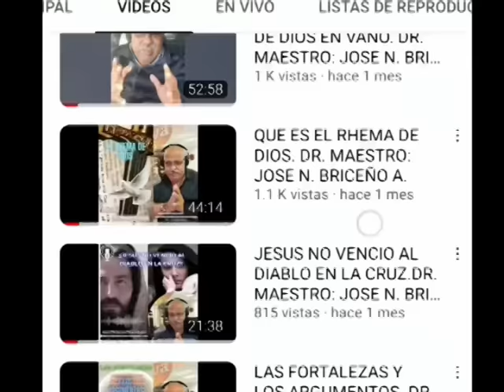¿SE PIERDE LA SALVACION? PRIMERA PARTE. DR. MAESTRO: JOSE N. BRICEÑO A.